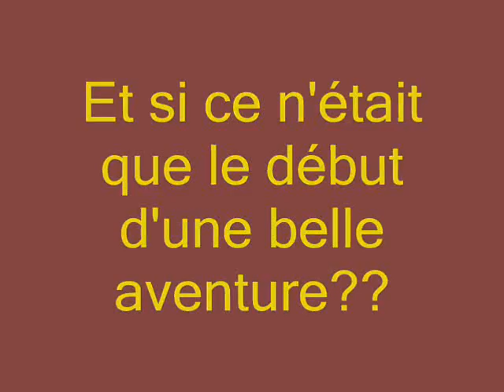concours 2006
shooting stars